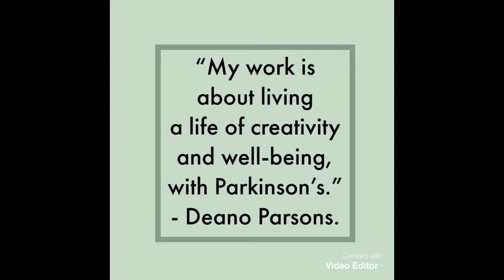Parkinson’s Morning Drama. 2019.